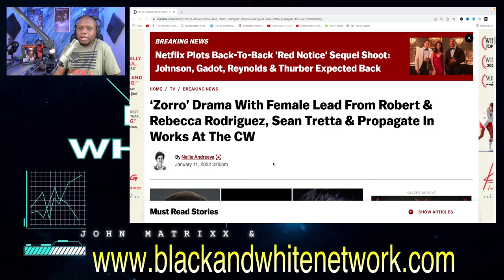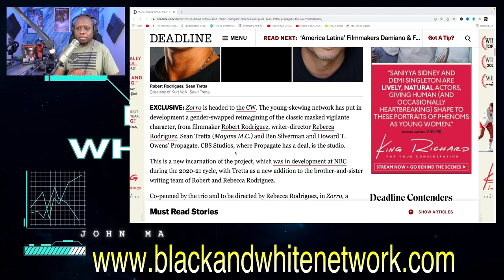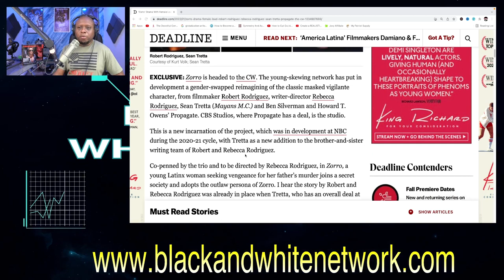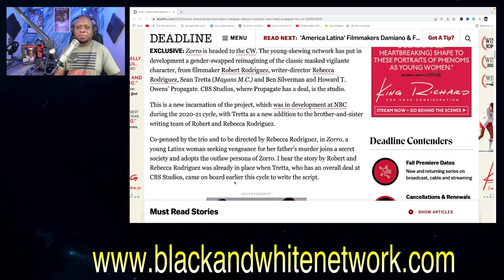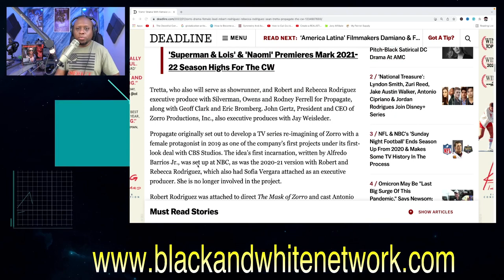The CW gets WOKE Female Zorro show! | This is DOOMED to FAIL MASSIVELY!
Business Address:
14237 E SAM HOUSTON PKWY N STE 200
BOX 147